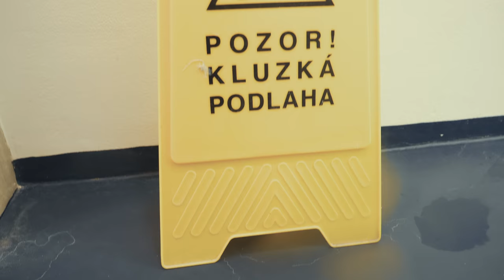eMan Surf Arena 2017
Track info